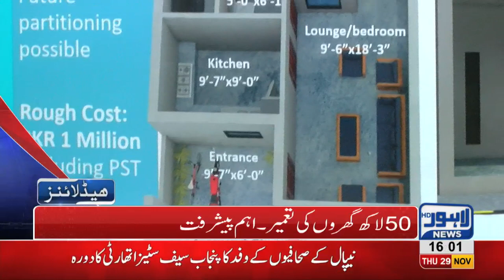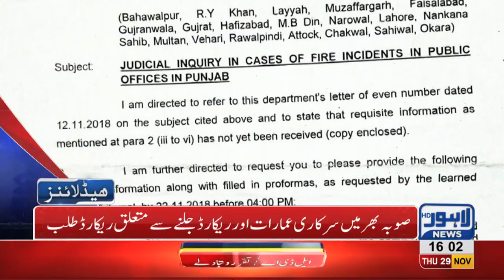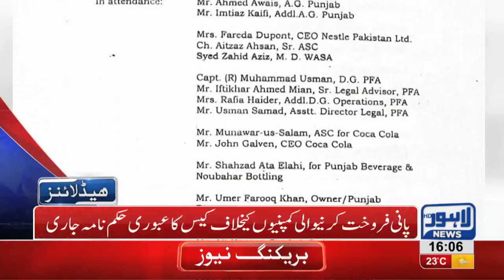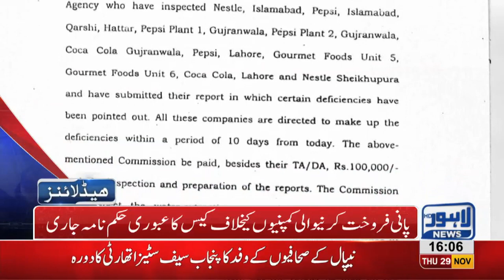04 PM Headlines Lahore News HD – 29th November 2018